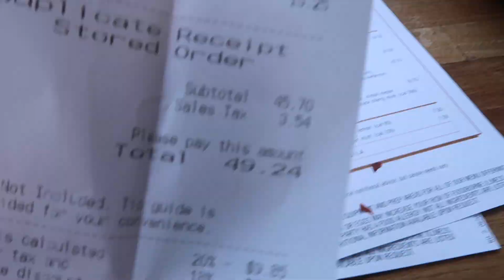GETTING SWORN IN | USAF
(If HD isn't available yet give it some time it's coming!!)

I really hope you guys enjoy this video!! If you guys have any video ideas that you would like for us to do just comment them down below in the comments! love you all ♡